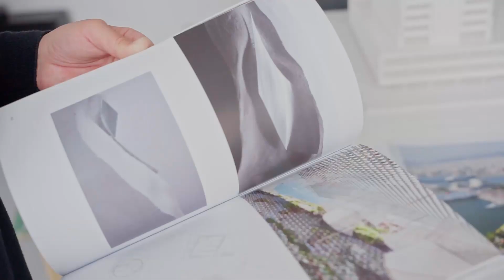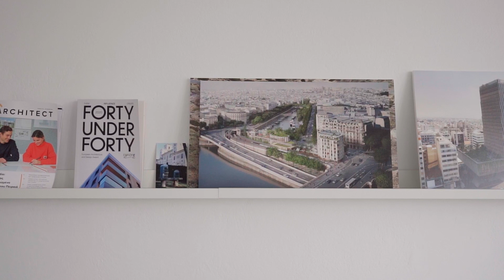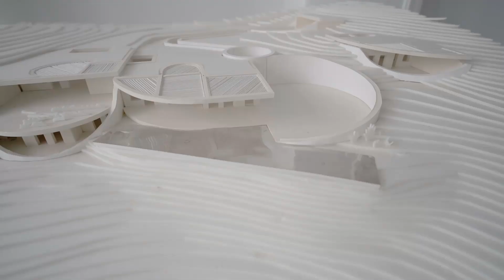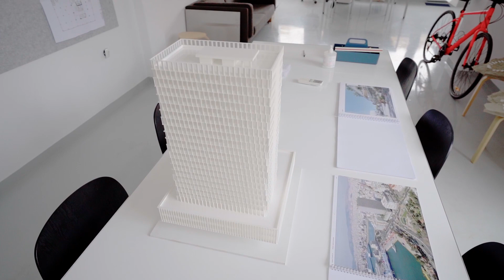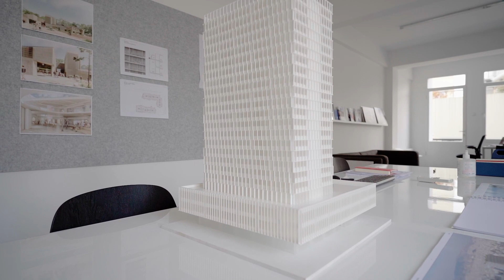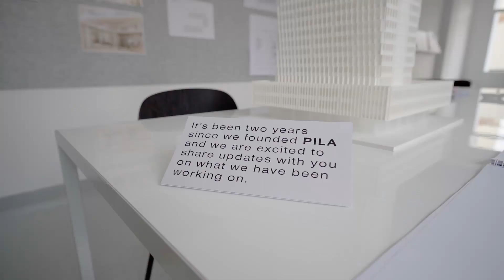OPEN OFFICE // PILA studio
Video filmed for "OPEN OFFICE" at "PILA studio", as part of "OPEN HOUSE Athens 2022".

VIDEO CREDITS
Director: Aris Vedertsis
Director of photography & editor: Leonidas Vangalis